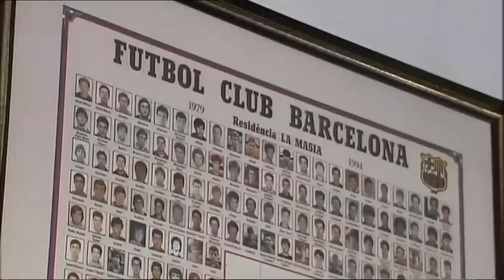MESSI VƯƠN LÊN TỪ NGHỊCH CẢNH CƠ HÀN TRỞ THÀNH MỘT HUYỀN THOẠI BÓNG ĐÁ: CẢ THẾ GIỚI ĐỀU KÍNH PHỤC!